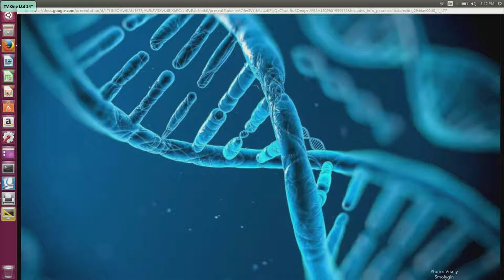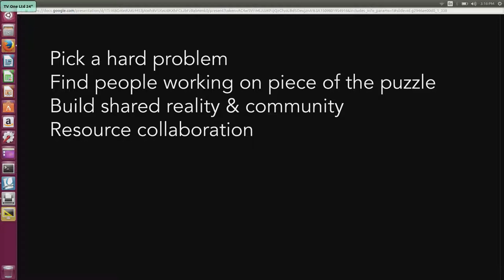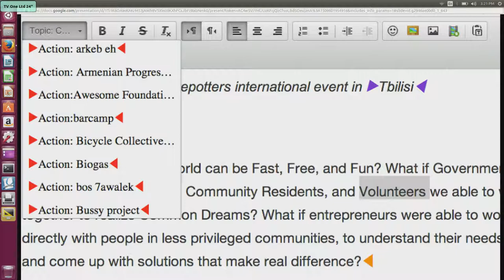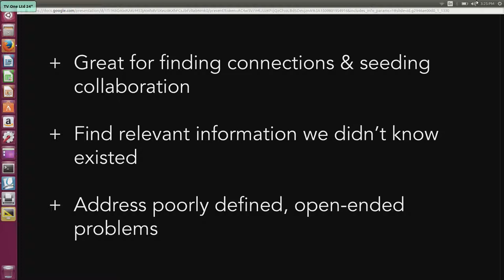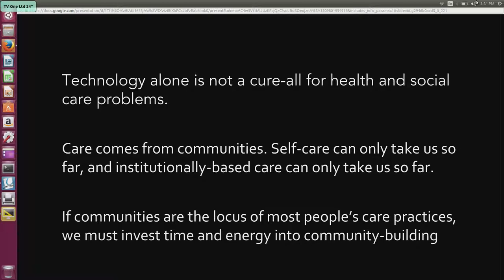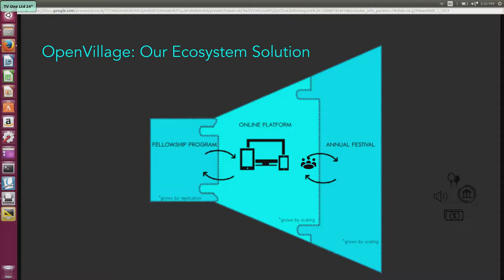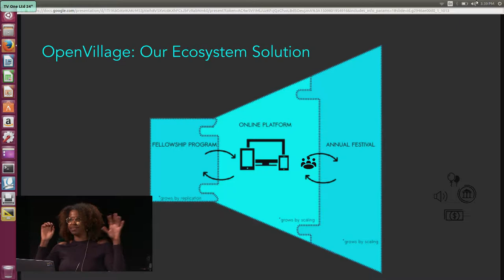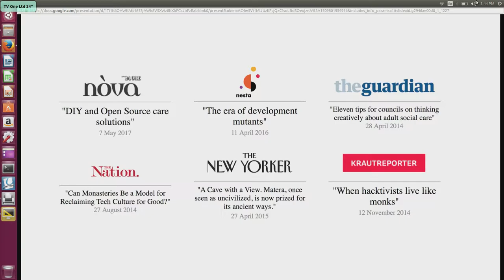FSCONS 2017 - Nadia El Imam - The Road to Open Village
with Nadia El Imam